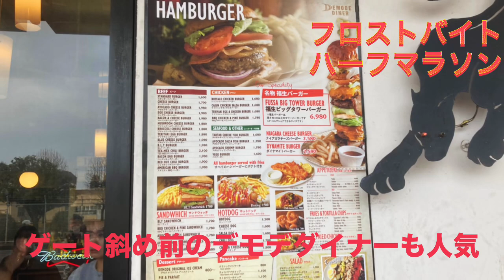フロストバイトロードレース2024#日本景點